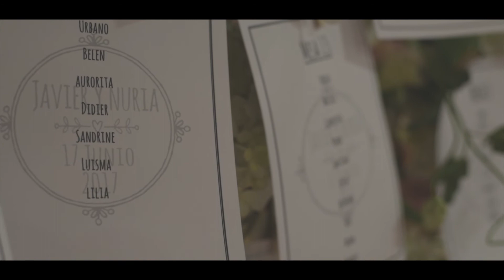Video de boda León ı Gracias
Siempre es un placer desplazarse para conocer nuevos sitios, nuevas gentes y nuevas costumbres; esta vez nos fuimos a hacer un video de boda en León. Espero que disfrutes con este adelanto de la boda de Javier y Nuria.